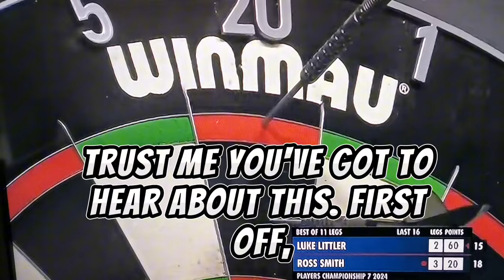Darts techniques Luke Littler executes the perfect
The flatty seems to be here to stay. Easy enough to throw in practice but when playing a top flight game it takes a special player to execute this perfectly. Often attributed to Daryl Gurney I am sure there were others looking to make the 60 finish easier without changing their whole throw before.
Thank you @CapCutofficial for the great free editing software.